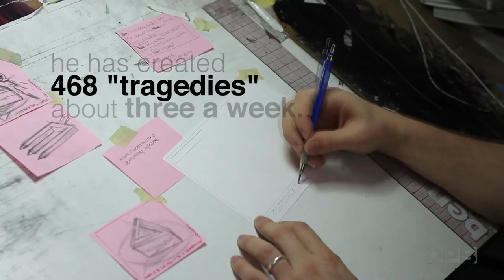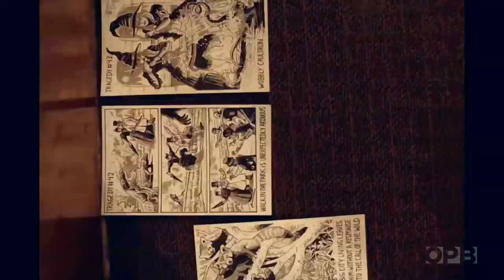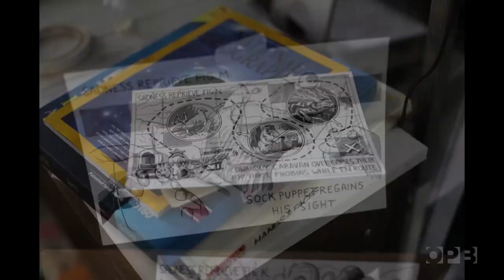Portland's Victorian-themed web comic comes to an end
For over three years, Portland illustrator Benjamin Dewey has been working on the Tragedy Series, a Victoria-themed web comic. With the publication of his 500th installment and a book deal, he's calling it quits. John Rosman at Oregon Public Broadcasting spoke to Dewey to find out more. Additional camera by Kris Regentin